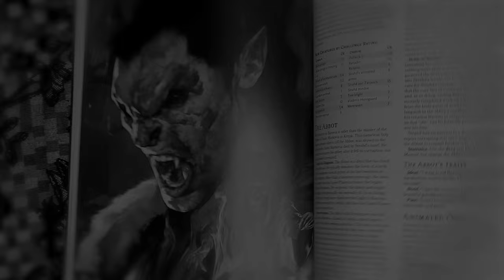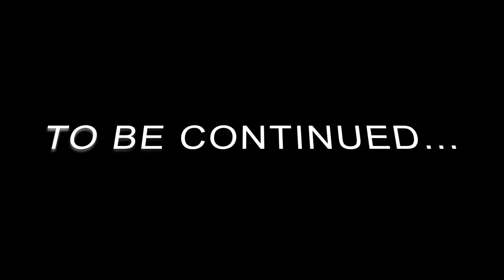"In the Mouth of the Wolf" feat. Lucy | Post Mortem (Curse of Strahd 5E) | S01E02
The group enters the strange Svalich Woods, unknown to any of them, looking for clues where to find the Lord of these lands - and are attacked by a pack of wolves.

0:00 Blooper Reel with Lucy
1:05 Intro
1:41 Presentation and Recap
2:18 In the Mouth of the Wolf, I
3:08 EZ Math
3:28 In the Mouth of the Wolf, II
3:57 Enter: Special Guest Lucy
4:45 In the Mouth of the Wolf, III
5:50 Taking a Breather
6:39 The Durst Manor
6:56 Outro

Even if it's only a like, a share and a comment, everything you do is worth more than platinum pieces to us.